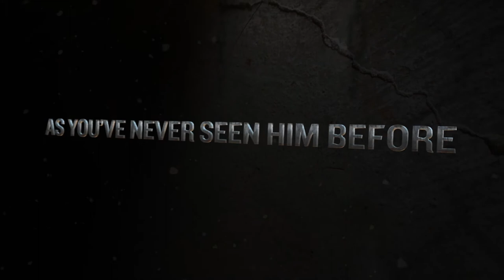The Greatest Fight Official Trailer Starring Ken Shamrock: The World's Most Dangerous Man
UFC/WWF legend Ken Shamrock gives unprecedented access to his life, faith, and career. A movie 6 years in the making, this is an unflinching look at one of the greatest fighters of all time.